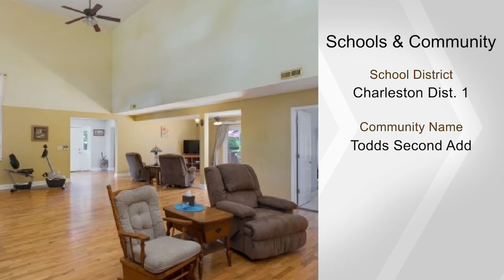800 W Main St, Lerna, IL 62440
Prepare to be impressed! Circa 1900 church has been converted into one of Coles Countys most unique homes. Wide open floor plan with gleaming hardwood floors, dramatic great room with soaring cathedral ceiling, and a double sided gas fireplace greet you. A recently added main level bedroom breaks up the open space nicely to provide for an intimate living room. Beyond that, youll be drawn to the chefs kitchen, complete with double islands, maple cabinetry, 2 appliance garages, an open display pantry, and a complete stainless package with double oven gas range  this kitchen is a bakers dream! Kitchen flows well into the dining area and out to the expansive deck and privacy fenced 150 x 140 yard... plenty of space for summer fun! Deck is also accessed from the living room. Back inside, make sure to take a look at the beautiful stained glass window, paying homage to the propertys vibrant history, before ascending the grand staircase. Youll pass three bedrooms and a full bath before reaching the Master Suite, complete with double sink, large tub, separate shower, and a walk in closet thats flooded with natural light. Upstairs laundry room with storage and sink is an added convenience. Theres morethe basement offers an additional 1400 sq. ft. of living space, bringing the grand total to over 5000 sq. ft.! The massive theater room with 123 screen will become one of your favorite spaces in the house. Basement also offers a bonus room, additional bathroom, and wet bar area for all of your parties. Back on the main level, a well-appointed office space with built in desk and shelving separates the main house from the 4 car insulated garage. Three bays open to the front of the home, while the fourth opens into the large backyard, ideal for bringing lawn and garden tools and toys in and out. I could go on and on, but you really need to experience this home in person. Call today to schedule your private viewing!